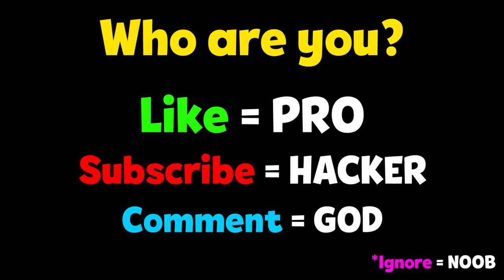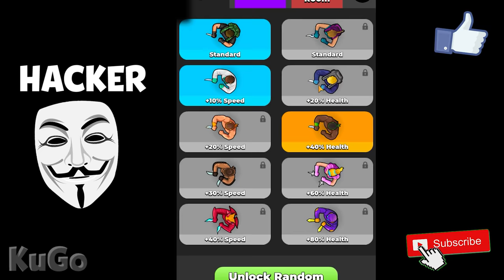NOOB vs PRO vs HACKER - Hunter Assassin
NOOB vs PRO vs HACKER - Hunter Assassin Hack, Mod Apk, Animation - Top Free Mobile Best Games on iOS iPhone / Android 2020 Video.

Hunter Assassin
Ruby Game Studio
Become the ultimate assassin

Can you unlock the fastest assassin?